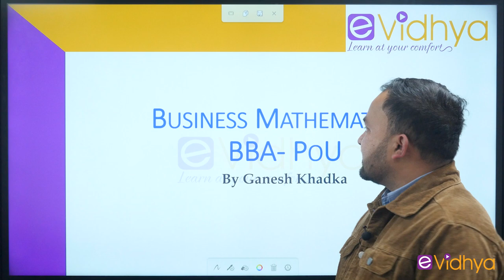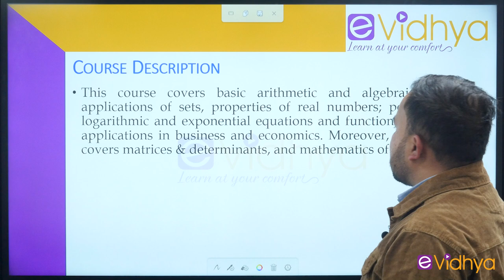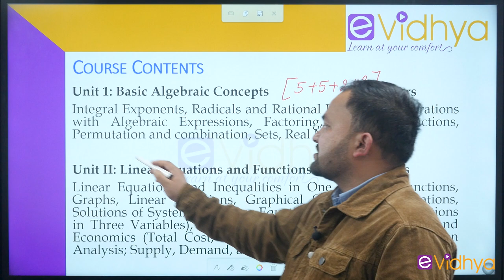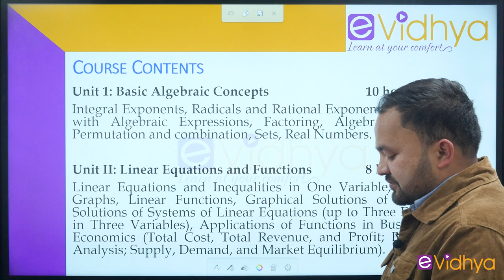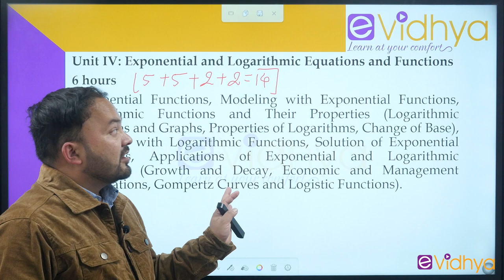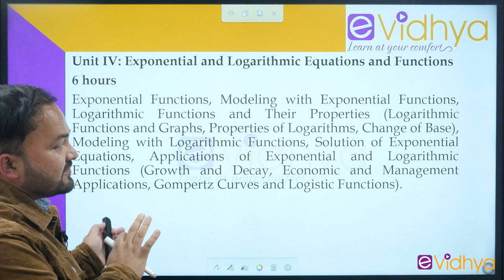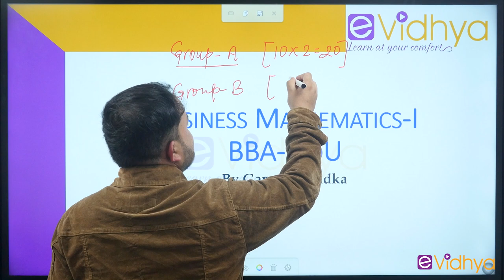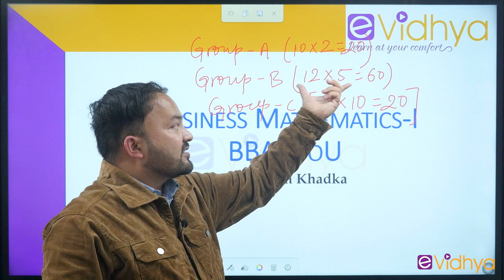Introduction to Business Mathematics | Ganesh Khadka | eVidhya | BBA | Pokhara University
Introduction to Business Mathematics | Ganesh Khadka | Business Mathematics eVidhya | MBS  | MBA | BBA